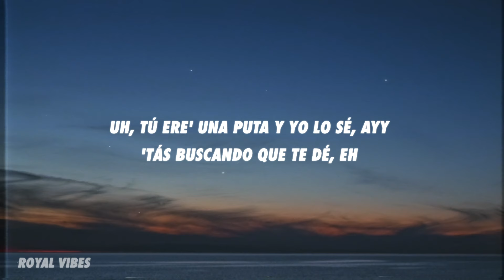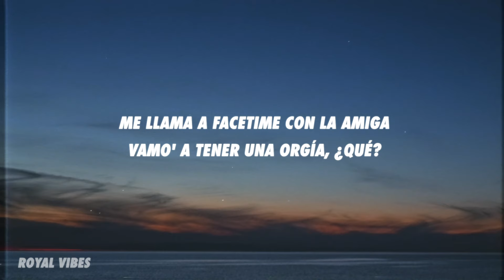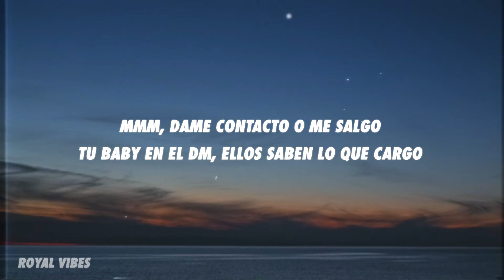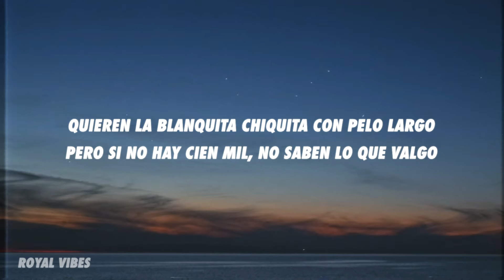Lil Pump, Nesi - Contacto (Letra/Lyrics)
[Coro: Lil Pump]
Dame contact, dame-dame contacto
Dame con, dame con algo o me salgo (Prr, prr)
Dame contact (Prr, prr), dame-dame contacto (Ayy)
Dame contact, dame-dame contacto (Huh?; Lil Pump; prr, prr)
Dame contact, dame-dame contacto (Yeah)
Dame con, dame con algo o me salgo (Prr, prr, prr, prr)

[Verso 1: Lil Pump]
Uh, tú ere' una puta y yo lo sé (Y yo lo sé), ayy
'Tás buscando que te dé (Que te dé), eh
Pegaíto' a la pare' (Uh, uh)
Sucia, vamo' a chingarno' otra ve', yeah (Prr, prr, prr)
Me llama a FaceTime con la amiga (Amiga; prr, prr, prr)
Vamo' a tener una orgía (Orgia), ¿qué?
Yo la conocí (Wuh), yo se la metí (¿Cuándo?)
El mismo día (El mismo día)
Mueve ese culo y te hago rica (Mueve, mami)
Mueve ese culo pa' mi comb (Mueve, mami)
Mamacita, estás bien rica (¿Qué, qué?; wow)
Y más cuando en la boca te lo pongo (Úh, uh)

Dime eso pa'l—, dame con algo o me salgo (Nesi)

[Verso 2: Nesi & Lil Pump]
Mmm, dame contacto o me salgo (Prr, prr)
Tu baby en el DM, ellos saben lo que cargo (Sí)
Quieren la blanquita chiquita con pelo largo (Ja, ja)
Pero si no hay cien mil, no saben lo que valgo (No, no)
Labios rojo' como lollipop (Lollipop)
En PR la mansión, en Miami la Lambo truck (Lambo truck)
Mmm, todo Gucci gang flow Lil Pump (Gucci)
Pa' la' envidiosa' no hay pom, hey (Je; muah; ja, ja)
Si soy una puta, no lo sé (No sé)
Pero, papi, ya dejé el afán (Ey)
Están mordía' porque me elevé (Ah, ey)
Estoy haciendo dinero sin OnlyFans (Mmm; ey)

Dime eso pa'l—, dame con algo o me salgo